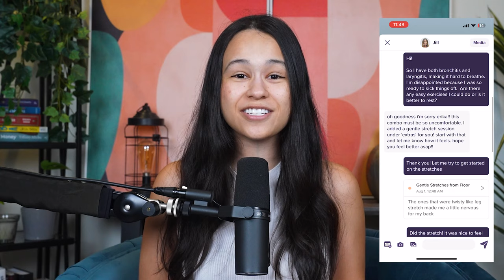How Julius Dein Cracked the Facebook Algorithm and Made Millions!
DeleteMe helps you to remove your personal information from people search websites so that you are protected online. and use code ERIKA, to get 20% off all consumer plans, so that you can stay protected online.

Ep 45: Julius Dein is one of the most recognized magicians in the world, with over 70 million followers on social media. In this episode, we talk about how he went from a struggling magician to making millions on social media.

Join my free 5-Day Investing Challenge to learn how to make your first $10,000 with investing even as a beginner

Thanks for tuning in and come back every Tuesday for a brand-new episode!

Prefer to listen on the go? Listen wherever you get your podcasts.

Did you enjoy the episode?⁠⁠ Please leave us a review here⁠⁠ (just scroll to the bottom and tap on “leave a review”) It really helps the podcast especially since we’re just getting started. Even just a sentence is perfect!

Follow the podcast @erikataughtme across platforms.
Join my free 5-Day Savings Challenge to save $1,000 in a month -- without penny pinching or changing your lifestyle
Get my Mastering YouTube course, to learn how to grow a YouTube following and monetize it.

Timestamps:
00:00 - Intro
02:26 - The beginning of Julius Dean and how to go viral on social media
18:17 - The reality behind Julius's videos
30:19 - How to run a social media business as a creative
42:41 - How to build the right team
51:33 - Diversifying your financial portfolio
59:17 - Julius Taught Me